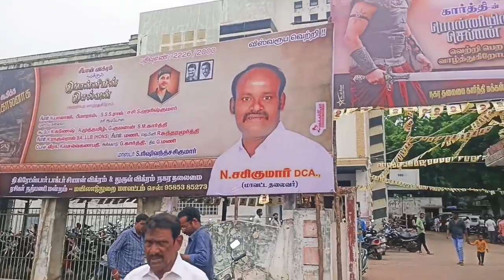மிரட்டும் கரிகால சோழனின்🔥பொன்னியின் செல்வன் மயிலாடுதுறை Public Review